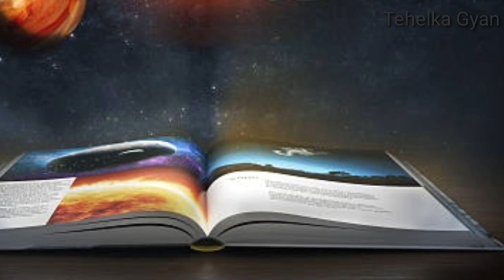किसी भी स्त्री को अपने प्यार मे दिवानी।Make any woman crazy in your love with your own nails.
अपने ही नाखून से करे किसी भी स्त्री को अपने प्यार मे दिवानी।
Make any woman crazy in your love with your own nails.

[Your Queries]

Through this channel, you have been told about Vashikaran, Chanakyaniti, LoweproblemSolution, Vastushastra, Astrology, Krishnavani, all the problems related to your life according to the knowledge of your life.

new life
lord krishna